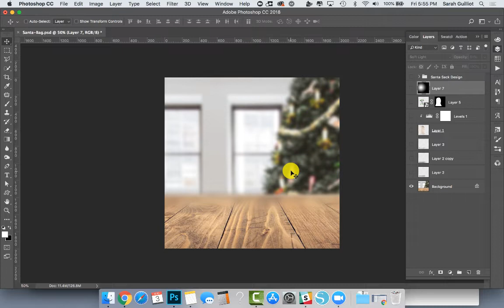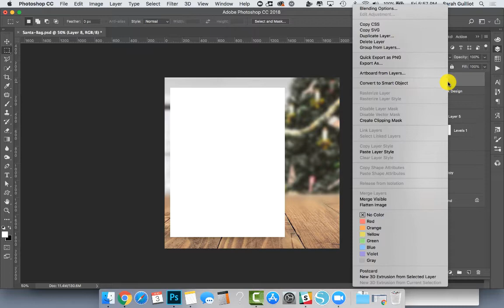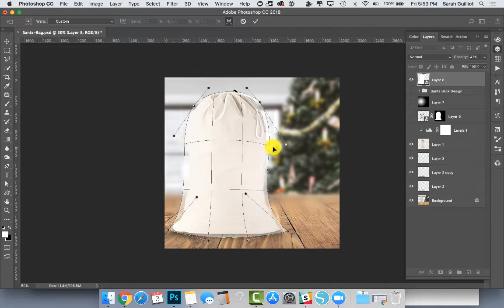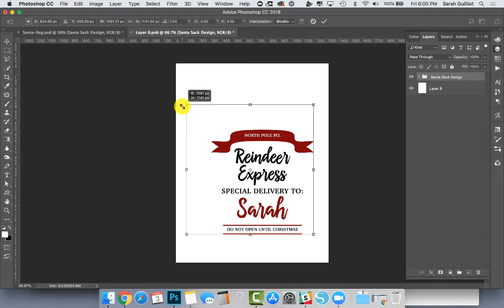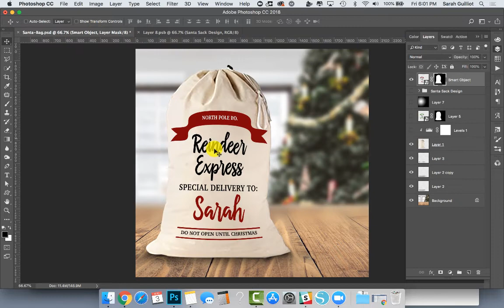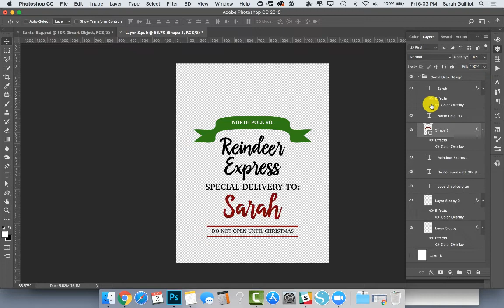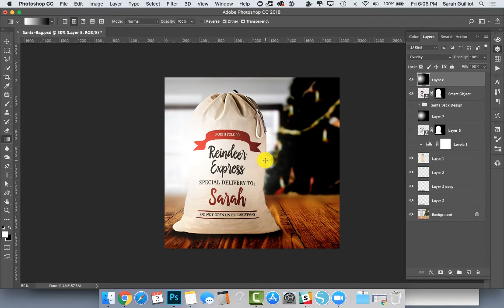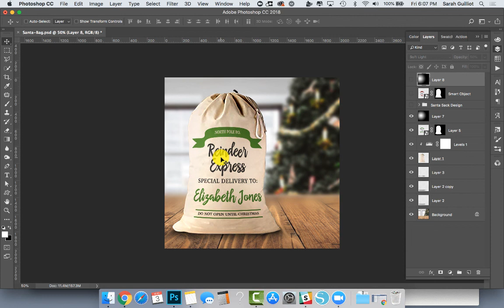How to Make a Santa Bag Mockup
Learn how to make a santa bag mockup for Christmas listings in your ecommerce shop.

The background image demo'd in this video can be purchased in my Background Scene Creator PSD/bundle, available here:

Happy selling! :-)
Sarah